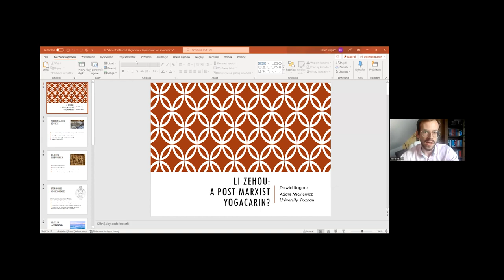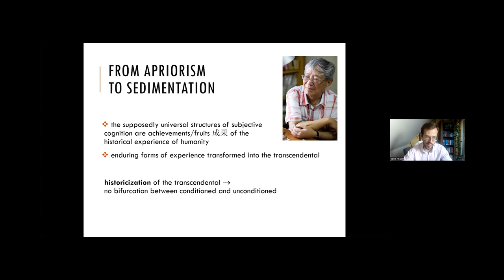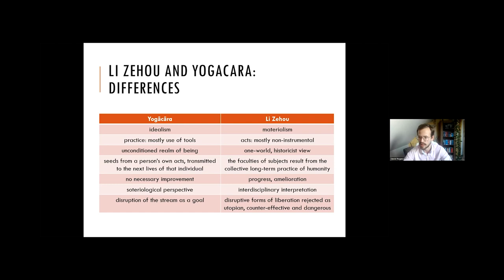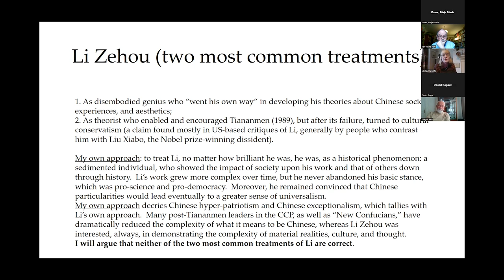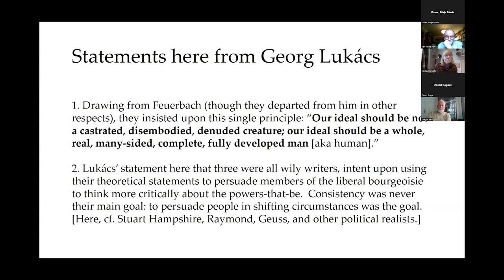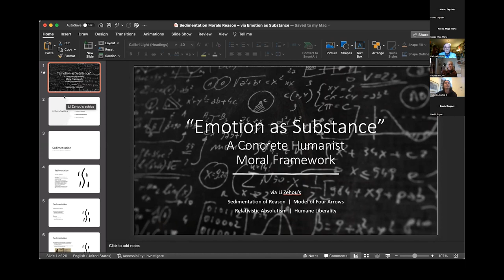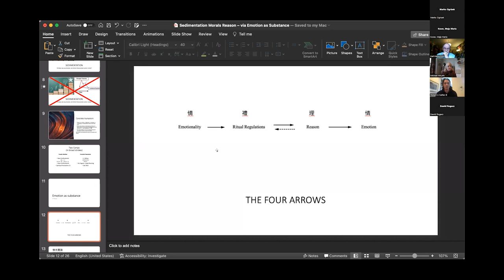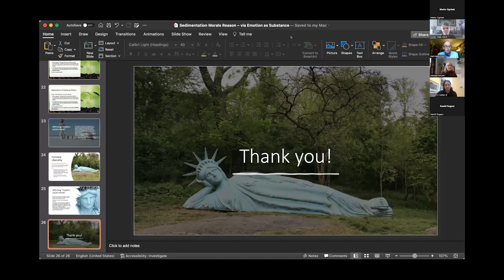Remembering Li Zehou Commemorative Conference - Panel 4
00:00:00 Intro
00:00:47 Dawid Rogacz: Li Zehou: A Postmarxist Yogācārin?
00:17:23 Michael Nylan: Li Zehou, the Voracious Pupil and Radical Conservative
00:36:49 Robert A. Carleo III: “Emotion as Substance”: A Concrete Humanist Moral Framework
00:53:22 Q & A